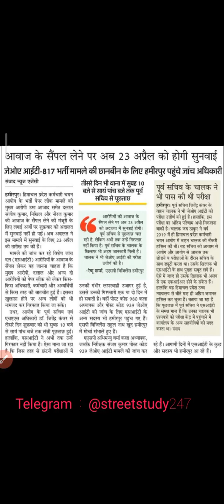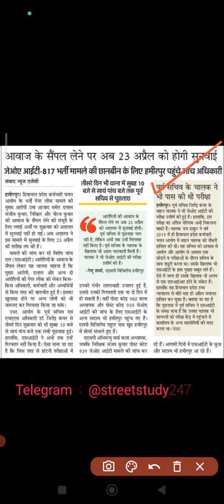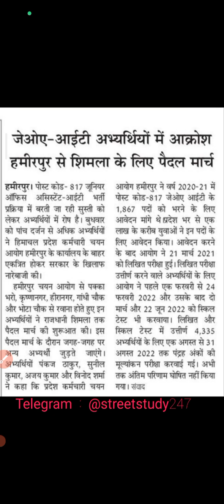JOA IT Big News🔥🔥 JOA IT 817 Latest Update 🙏🙏 JOA IT 817 Case Update 🙏🙏 HP JOA IT 939 Update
joa it 817 Latest news
joa it 817 update
joa it 817 news
joa it 817
it joa news
joa it press news
joa it 817 Latest update
joa it
joa 817
817
817 joa
it 817
817 joa it
joa 817 it
joa it 939 update
joa it 939 new update
joa it 939 news
joa it 817 breaking news
joa it
joa 939
joa 817
joa 903
joa 556
joa 932
joa 996
joa it 817 update today
joa it 817 today
joa 817 sc
sc decision on joa 817
sc decision on joa it 817